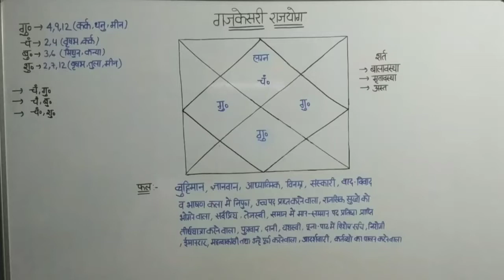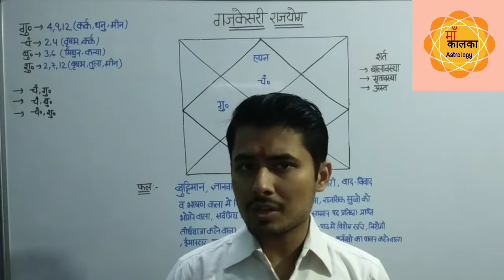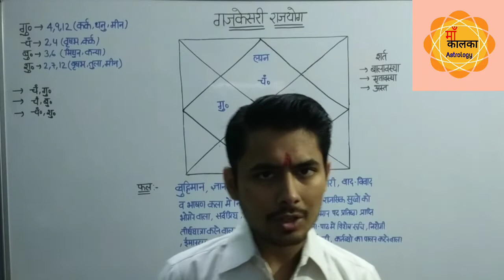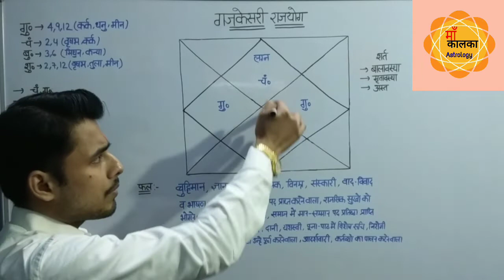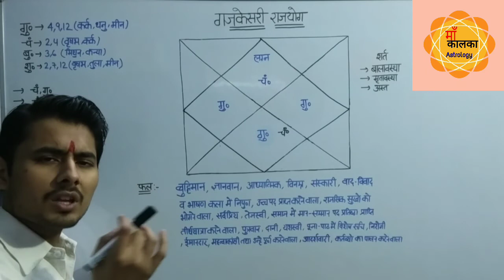गजकेसरी राजयोग । Kundli Me Gajkesari Rajyog । कुण्डली के अनेक दोष दूर करने वाला राजयोग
For Personal Consultation whatsapp No -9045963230